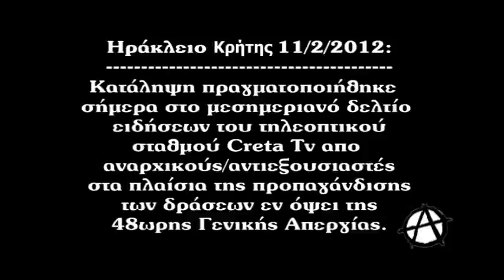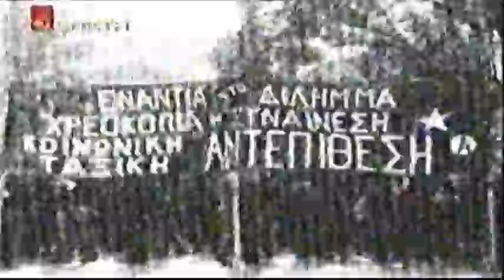Κατάληψη cretaTv -11/2/12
Ηράκλειο Κρήτης 11/2/12: Κατάληψη πραγματοποιήθηκε σήμερα στο μεσημεριανό δελτίο ειδήσεων του τηλεοπτικού σταθμού cretaTv απο αναρχικούς - αντιεξουσιαστές στα πλαίσια της προπαγάνδισης των δράσεων εν οψει της 48ωρη γενικής απεργίας.Δείτε το κειμενο που διαβάστηκε και μοιράζεται στο Ηρακλειο

Heraklion (Crete Island, 11/2), where the studio of the local corporate CretaTV was occupied at noon by anarchists/anti-authoritarians during the news broadcast, disseminating a call for the general strike —main theme on screen read 'capitalism or revolution'.
Heraklión, isla de Creta: El mediodía, un grupo de anarquistas/antiautoritarixs okuparon el canal Creta TV, interrumpieron el programa televisivo y transmitieron mensajes de subversión, haciendo un llamamiento a la gente para que participe en las movilizaciones contra el régimen. El lema central de la intervención anarquista fue "Capitalismo o Revolución".
à Keraklion (île de Crète), où le studio de la station de télé locale CretaTV était occupé à minuit pendant l'émission par des anarchistes/anti-autoritaires, propageant un message un appel à la grève générale -- le thème central sur l'écran étant "capitalisme ou révolution".